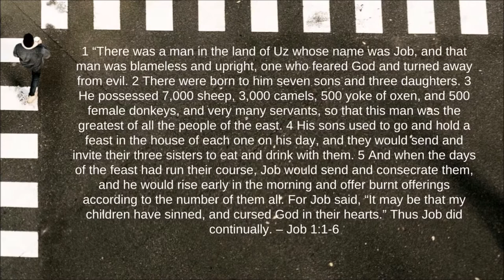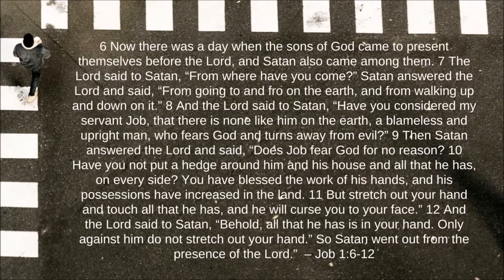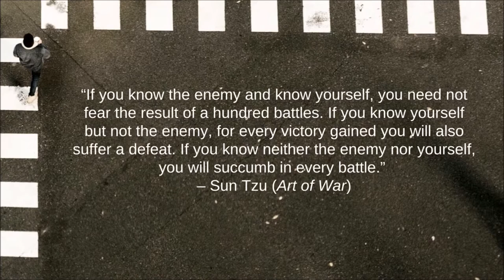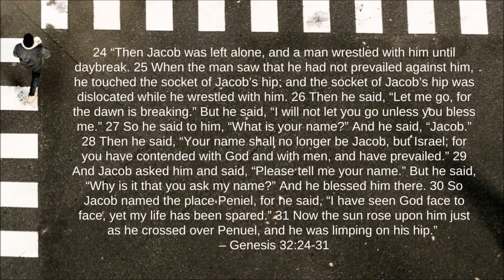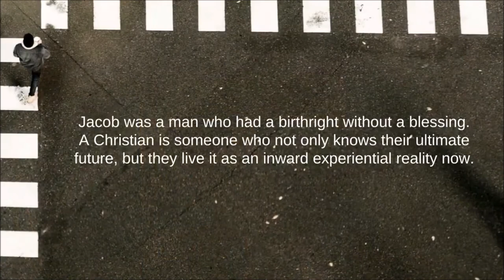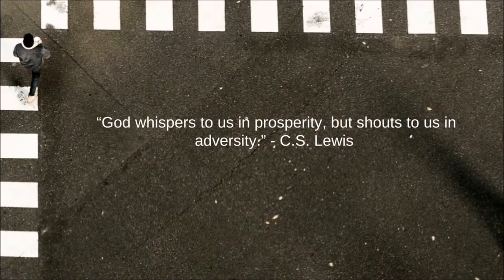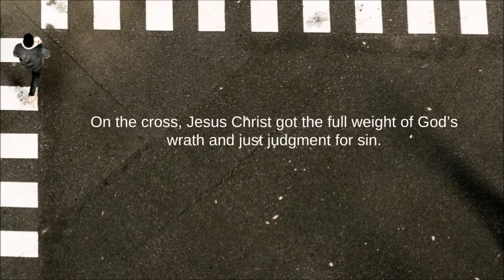Fight For Your Life | Sean Patterson & Cody Leidheisl